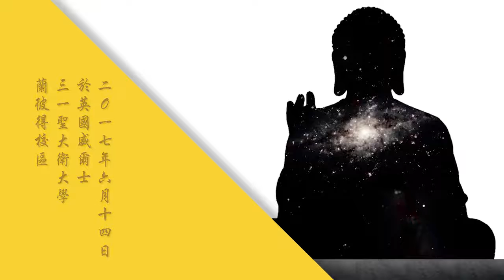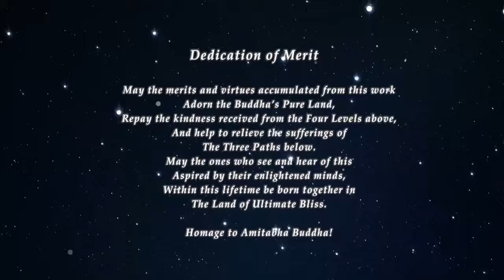祭祖大典 二Ｏ一七年英國威爾士祭祖大典 2017.06.14